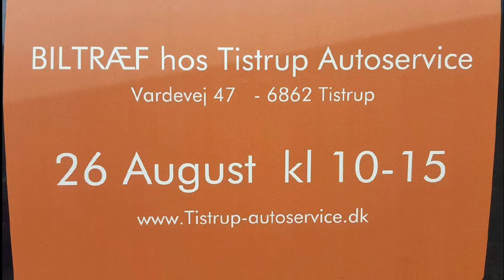8. 8. 17. Bankospil